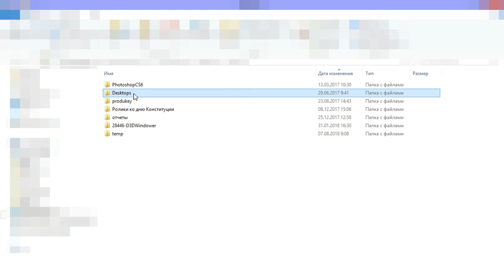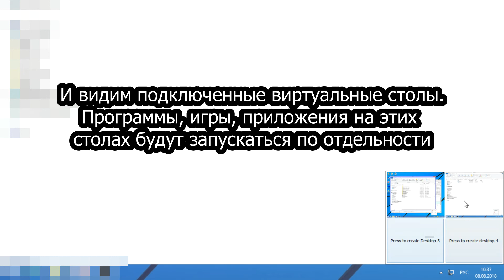Как создать виртуальные рабочие столы Microsoft Desktops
Creating virtual desktops

Не хотите что бы вас "спалили" на работе или организовать больше рабочего места на ПК

Microsoft Desktops - небольшая бесплатная утилита, с помощью которой можно организовать четыре виртуальных рабочих стола, и тем самым позволяет пользователю избежать путаницы при большом количестве запущенных приложений. Переключаться между рабочими столами можно как посредством иконки, располагающейся в системном трее, или с помощью "горячих" клавиш.